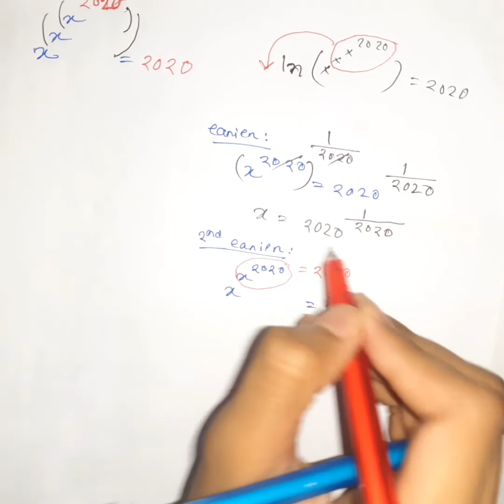Solving a coffin equation!!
Hey guys
Welcome to 6or9.
This video is about solving an exceptional equation. a coffin equation
X^x^x^2020=2020